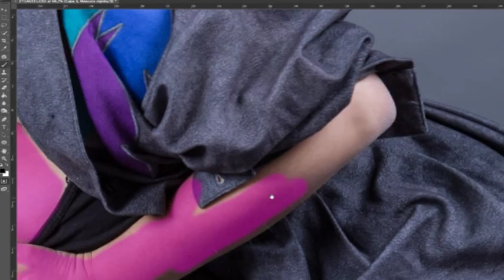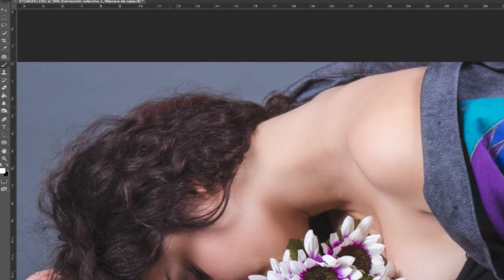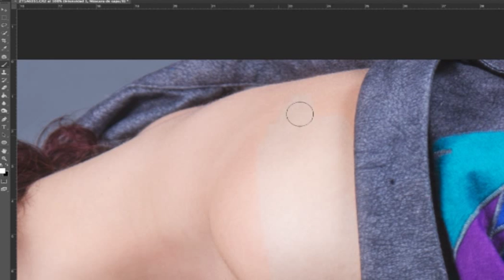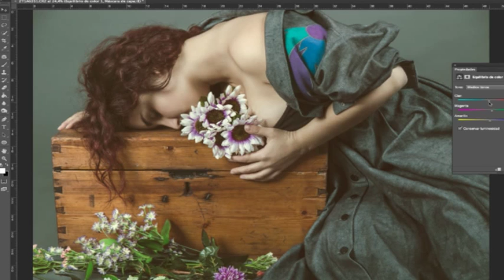SPEED RETOUCH - El guardian de las flores